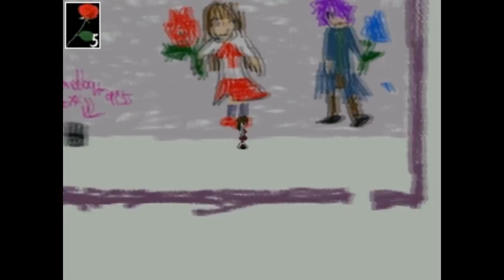【Let's Play Ib】 - 【Part 7】 - Mary's Sketch book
■  A let's play with nekodoru and KaiSuki!

In part 7 we find out that Mary isn't all what she seems...
Also... DOOLLLLLSSSSSSS!

Taking a short break with the UTAU videos just to scare the crap out of ourselves. Don't worry, this isn't becoming a let's play channel. I am just going to upload this one and if we want to make more in the future we'll start a separate channel for Let's plays! :3

So the story behind this is that we always kind of wanted to make something like this but we didn't get started until recently when I saw this game Ib and wanted nekodoru to try it out. We sometimes trail over to say some words in swedish but then we translate them on-screen for you. xD

Programs Used:
■ Fraps
■ Audacity
■ Vegas Pro 10.0